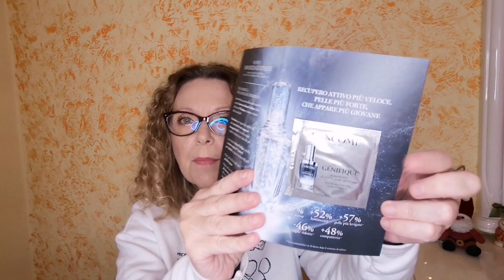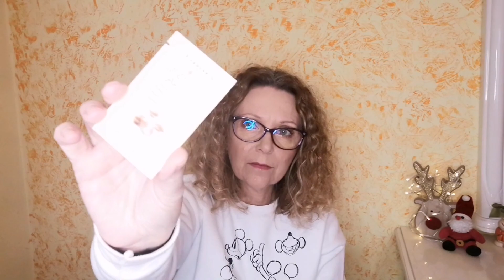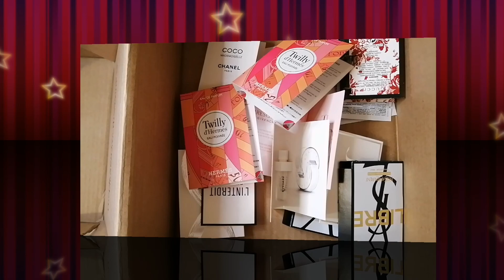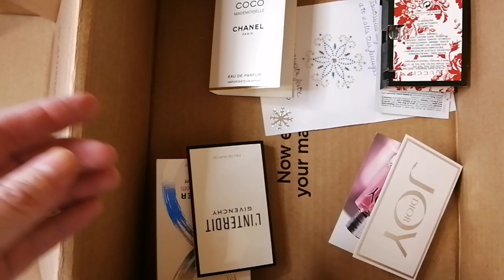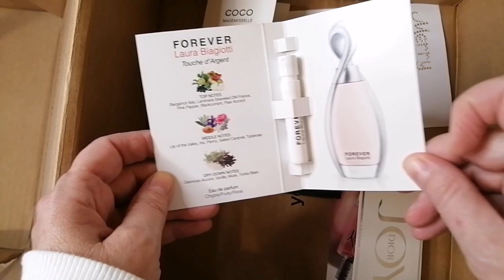UNA GRADITA SORPRESA | MA QUANTA ROBA?! 😱😍| SPACCHETTIAMO 🎅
Oggi video spacchettamento per mostrarvi tanti prodottini interessanti che mi sono stati inviati a sorpresa da una "collega" youtuber, carinissima e dolcissima 😍

💕LUCE AD ANELLO  Dimmerabile MACTREM Ring Light 6”

💕MICROFONO LEVALIER

SE VUOI PROVARE AMAZON PRIME GRATIS PER 30 GIORNI  ( spedizione in un giorno senza spese di spedizione su tantissimi prodotti ) CLICCA QUI :

TUTTI I PRODOTTI RECENSITI SUL MIO CANALE RIFLETTONO SOLO LA MIA PERSONALE E TRASPARENTE OPINIONE.